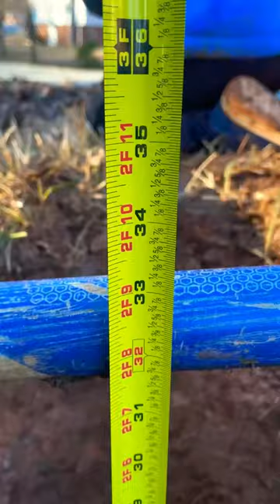Heavy duty mailbox post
The Delivery Van knocked over my mailbox! If he tries it again, he will be in trouble!